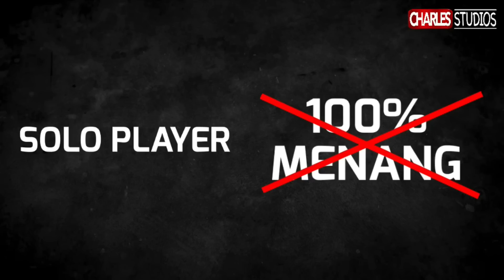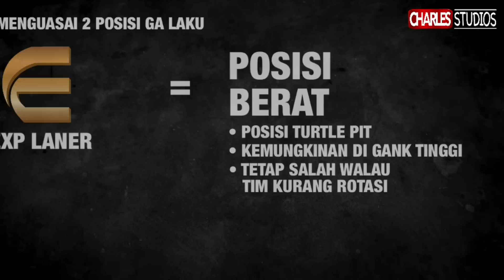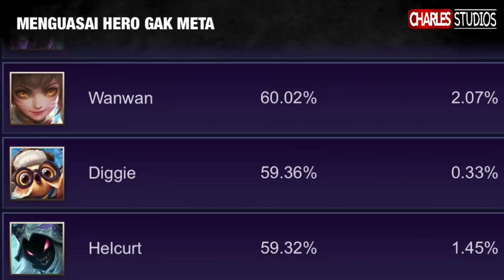HAL YANG HARUS DIKUASAI PLAYER SOLO Mobile Legends Indonesia 2022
Di video kali ini gw bakalan bahas apa yang harus dikuasain kalian yang mau solo rank..